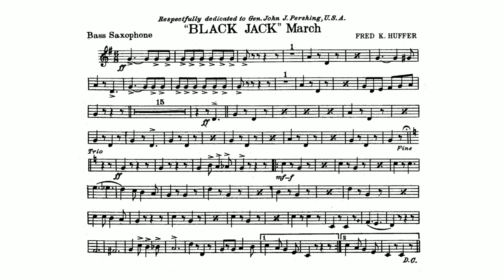Black Jack March by Fred K. Huffer - Bass Saxophone